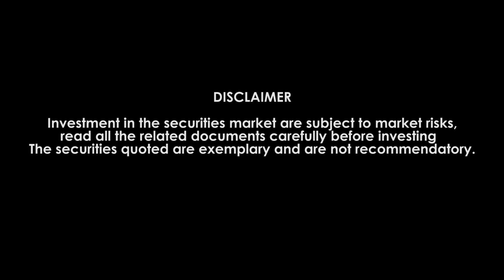How to Make Money with a Credit Card | Credit Card Complete Beginner's Guide